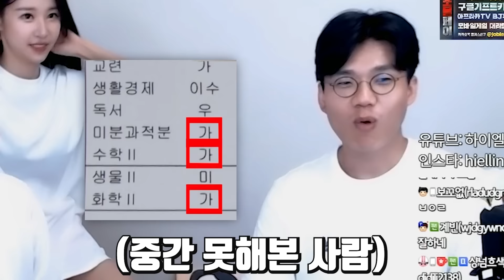오우....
[엘린 다음영상 보러가기]